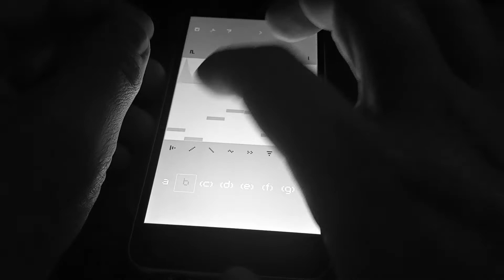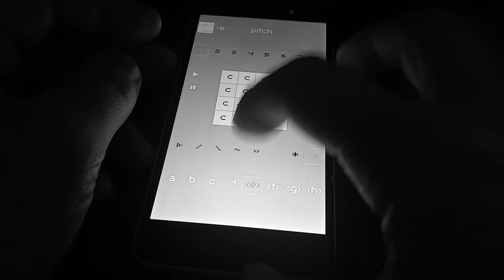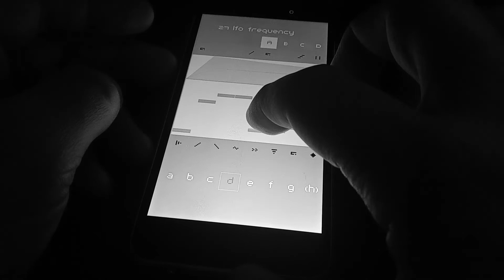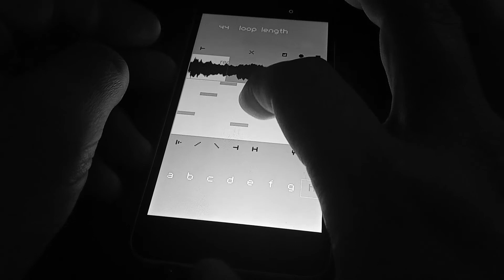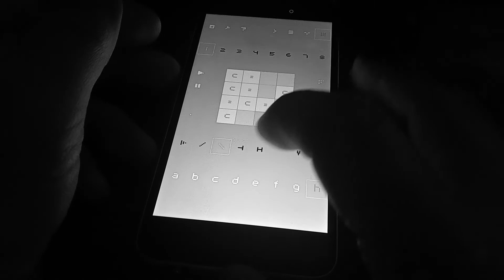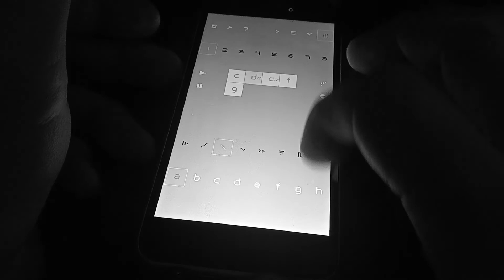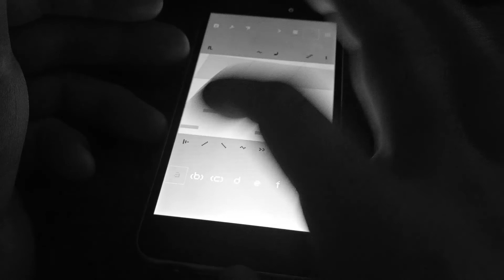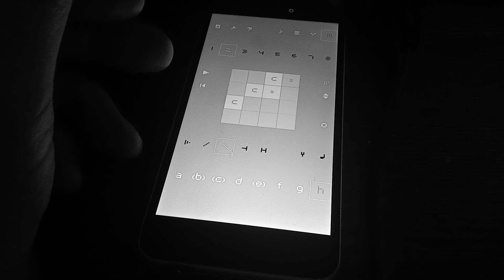Nanoloop Improv: Neapolitan Major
Neapolitan Major (C Db Eb F G A B) is a nice synthetic scale that contains a whole tone scale (Db Eb F G A B) that I totally forgot to exploit in this exercise. Half Phrygian, half Melodic Minor, the Neapolitan Major scale is almost too exotic for its own good!